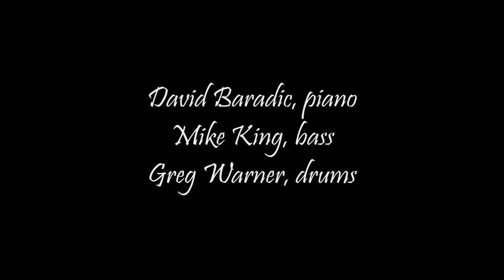At Last - Diana Lee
Benefit concert for Dennis Rowland.  May 8, 2013, Sun City Grand.
Diana Lee, vocals, - David Baradic, piano - Mike King, bass - Greg Warner, drums